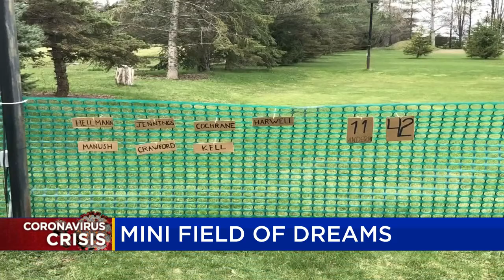Detroit Tigers fans create replica Comerica Park in backyard and play games during COVID-19 shutdown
Early in the 2020 Coronavirus Pandemic, everyone was at home for school, work, etc. I turned this story in a day on a father and son in Bay City who are avid Detroit Tigers fans and turned their backyard into a replica of Comerica Park. With no Tigers games to watch on TV or see in person (MLB games were postponed) the Zanotti's played simulated games in their backyard. Airdate: April 26, 2020